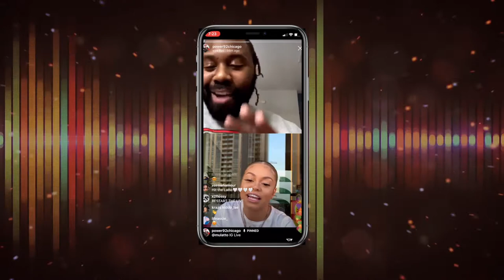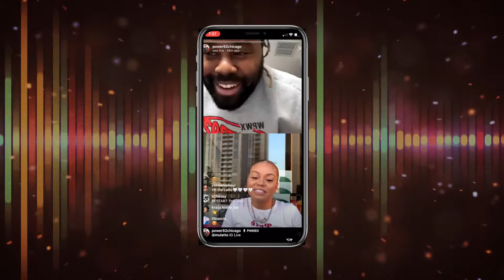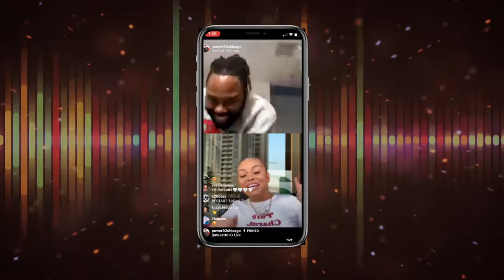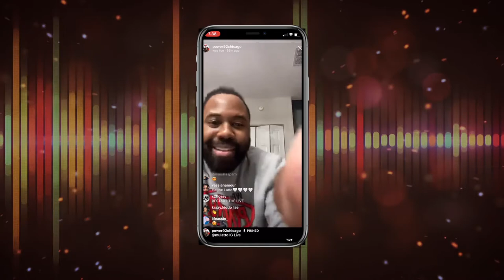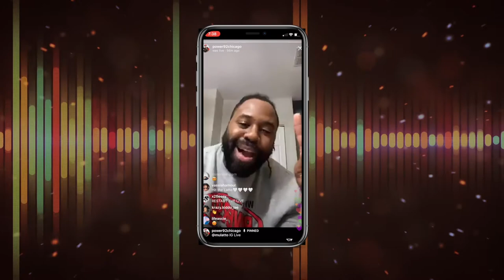The Lit Pit interview with Mulatoo and Hot Rod